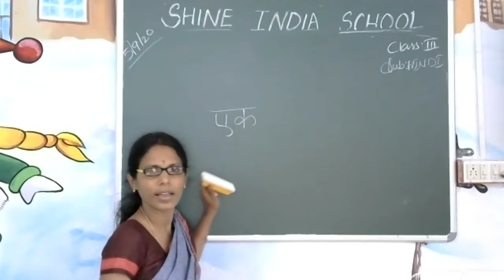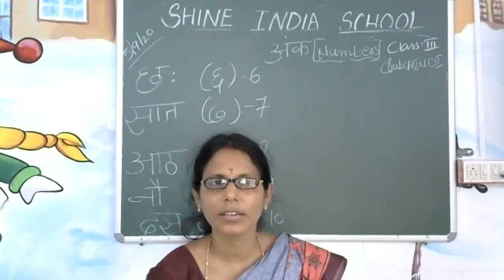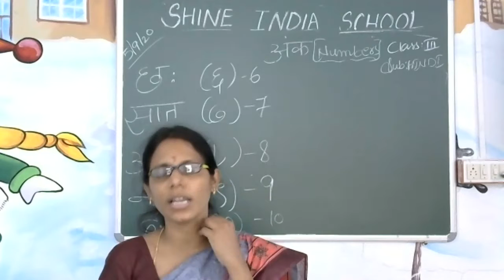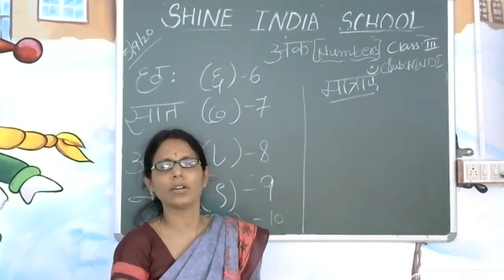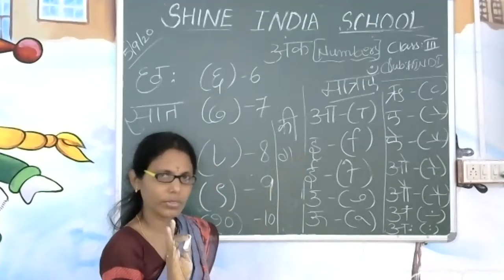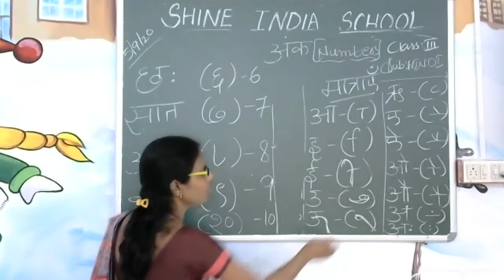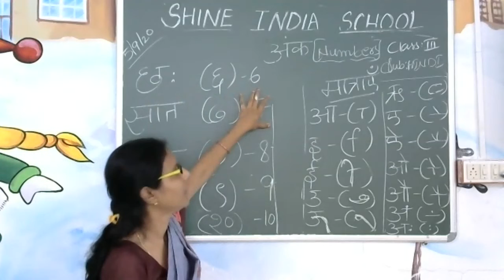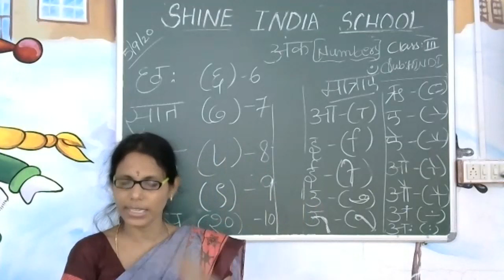SHINE INDIA SCHOOL HINDI ONLINE CLASS FOR GRADE 3